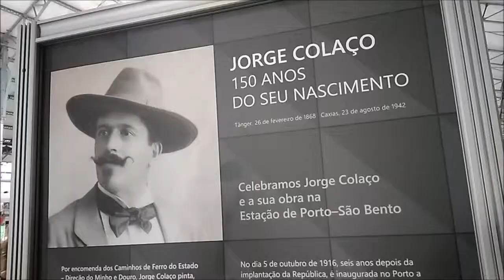Dia Nacional do Azulejo - IPP e CP